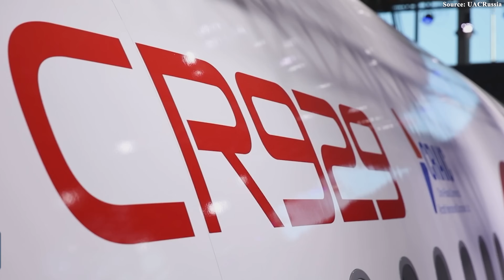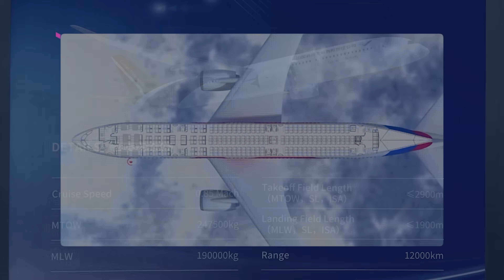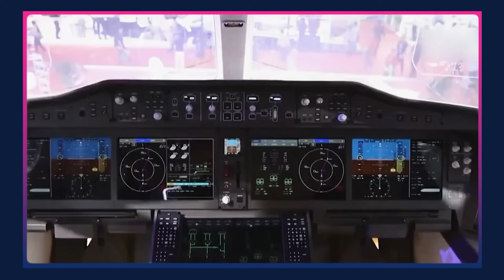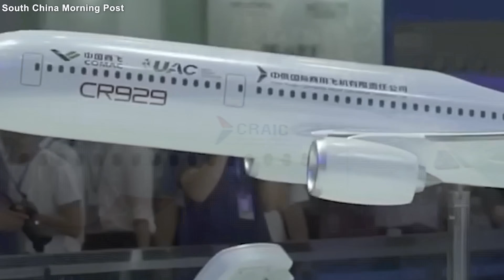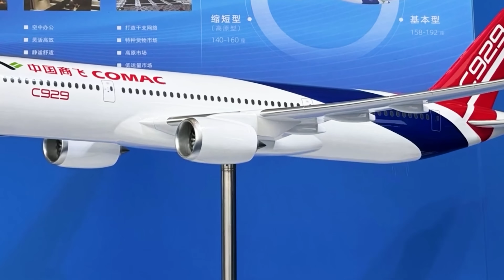This Russian NEW Aircraft Will Change All Aviation! Here's Why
00:00 Intro
00:35 The Thirst for Wide-Body Jets
02:29 How is this aircraft superior?
06:10 The challenges
08:47 Market and Price
The global aviation industry is witnessing a bold move from Russia. Under the heavy pressure of Western sanctions, the United Aircraft Corporation (UAC) has unexpectedly made a shocking move: filing a patent for a new wide-body aircraft designed to compete head-on with the Boeing 7 8 7 Dreamliner – the very symbol of modern mid-size aviation. Notably, what was to come is not only an attempt to break free from dependency, but is also positioned to challenge and even surpass Western technology.
But what exactly is this aircraft? And why could it change the aviation industry? Let’s find out!
Russia’s aviation sector is navigating through one of its stormiest chapters. In the aftermath of the Ukraine conflict, Western sanctions have struck a heavy blow, forcing Moscow into a corner: to survive, it must build its own aircraft. While models like the Sukhoi Superjet and MC-21 cover part of the market, the gap in the wide-body segment remains glaring. At present, the four-engine Ilyushin Il-76 stands as the only wide-body aircraft still in production, but it is hardly sufficient to compete on the global stage.
Moscow once pinned its hopes on the ambitious CR9 2 9 project—a high-profile joint venture with China launched in 20 16, aimed at challenging the Airbus A3 30 Neo and Boeing 7 8 7 Dreamliner. Early progress was promising: design work, supplier selection, and wind tunnel testing by 20 19. But cracks soon appeared. Disputes over specifications and intellectual property, the Covid 19 pandemic, and the crushing weight of sanctions brought the program to a near standstill. With Western suppliers cut off, the project stalled, pushing potential test flights beyond 20 28. By mid-20 23, UAC officially stepped back, leaving Comac to rebrand the program as C9 2 9, with Air China as the launch customer. Since then, Russia has been relegated to the sidelines, contributing primarily as a component supplier rather than a true partner.
Yet Russia’s “thirst” for a wide-body solution has never subsided. For Moscow, sustaining its aviation power means creating a new generation of wide-body aircraft—fully domestic, fully Russian. Reports suggest the Ministry of Defense plans to kick off R&D initiatives in 20 26, a potential first step toward that goal. But the road ahead is steep: developing a wide-body jet requires massive resources, a resilient supply chain, and cutting-edge technology—all elements that this country continues to struggle for under the shadow of sanctions.